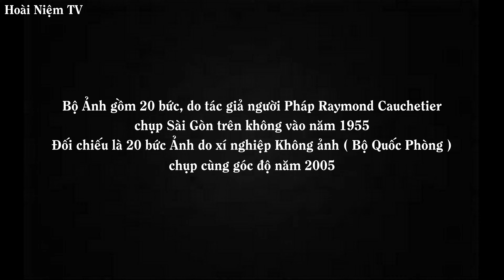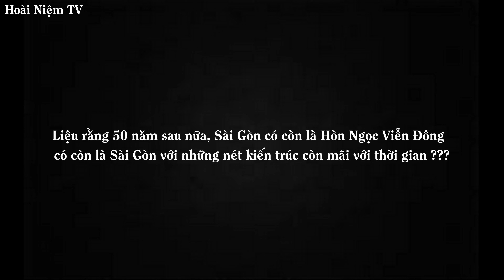Chiêm Ngưỡng Không Ảnh Sài Gòn Xưa Và Nay (1955-2005)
► Kính thưa Quý Vị SÀI GÒN XƯA VÀ NAY (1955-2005) được chụp cùng một góc độ nhưng ở hai thời điểm cách xa nhau đến nửa thế kỷ, Sài Gòn - TP.HCM như biến đổi trong chớp mắt...

► Đó là những hình ảnh độc đáo  do tác giả người Pháp Raymond Cauchetier chụp năm 1955 và những bức ảnh do Xí nghiệp Không ảnh (Bộ Quốc phòng) chụp tháng 3/2005 trên cùng một góc độ.

► Dưới con mắt của Raymond Cauchetier, Sài Gòn của năm 1955 là một đô thị bằng phẳng, trải dài theo những con lộ rợp bóng cây xanh, những kênh rạch đầy ắp thuyền bè, cùng nhiều cảnh vật quen thuộc đã gắn bó với những người dân Sài Gòn từ rất lâu: Dinh Thống Nhất, cầu Ông Lãnh, chợ Bình Tây, Nhà thờ Đức Bà...

► Cạnh đó, TP Hồ Chí Minh năm 2005, trong bộ sưu tập ảnh của Xí nghiệp Không ảnh (Bộ Quốc phòng) đã vươn mình thành một đô thị lớn, hiện đại, với 8 triệu dân và đang tiến nhanh trên con đường phát triển với đà tăng trưởng kinh tế của cả nước. Thành phố hiện đang thay da đổi thịt. Ranh giới thành phố ngày càng giãn ra xa với những tòa nhà cao tầng nối tiếp mọc lên và những chiếc cầu mới lần lượt kết nối các bờ kênh xanh trong lòng Thành phố.

►Qua hình thức đối chiếu giữa 20 bức ảnh, Hoài Niệm TV hy vọng sẽ mang lại cho người xem cái nhìn tổng quát về quy mô phát triển của một thành phố mà mới hôm qua còn mang đậm nét tỉnh lẻ nhưng ngày nay đã lớn mạnh thành một đô thị hiện đại, an toàn, quyến rũ và là một trung tâm kinh tế quan trọng của cả nước Việt Nam.

💓 Hoài Niệm TV không sở hữu bản quyền âm thanh và hình ảnh này. Video nhằm mục đích giải trí và quảng bá hình ảnh của bạn . Nếu có bất cứ, khiếu nại nào về bản quyền hình ảnh cũng như âm nhạc có trong video, mong chủ sở hữu liên hệ trực tiếp với tôi qua địa chỉ e-mail: . Tôi sẽ xóa ngay sau khi nhận thông báo. Xin chân thành cảm ơn!

The purpose of the video is for your entertainment and image promotion. If any producer or label has an issue with any of the uploads please get in contact  and it will be deleted immediately (this includes artists of the images used). Sincerely thank!

👌 HOÀI NIỆM TV 👌
Hoài Niệm TV là nơi sưu tầm và tổng hợp những hình ảnh cổ xưa nhất, những đoạn video hoài cổ nhất, những bản nhạc xưa sâu lắng nhất là kí ức đẹp đẽ  của nhiều thế hệ người Việt .